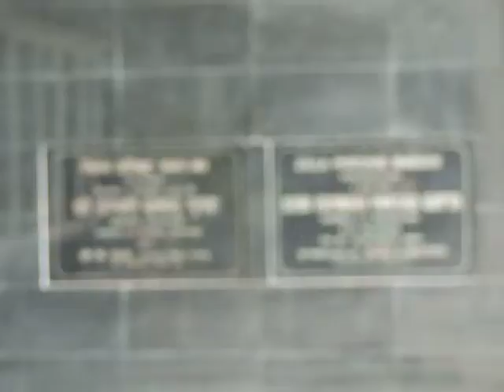OathTakingCeremony@ZillaParishadpb edweep i newspaperiNDiA)islandsmobilepress6